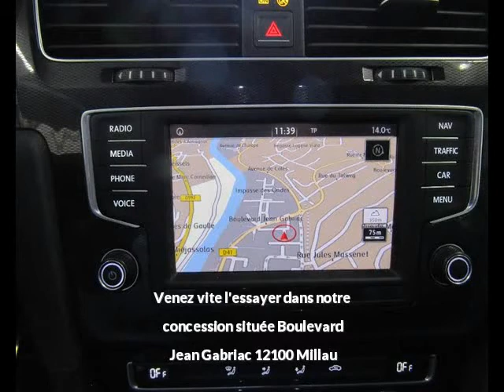VOLKSWAGEN Golf 2.0 TSI 220ch BlueMotion Technology GTI 12cv 5p à Millau - Une occasion Autotransac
Présentation du véhicule VOLKSWAGEN Golf 2.0 TSI 220ch BlueMotion Technology GTI 12cv 5p réf. 2.0 TSI 220ch BlueMotion Technology GTI 12cv 5p
Prix : 26 500 euros
Marque : VOLKSWAGEN
Modèle : Golf
Version : 2.0 TSI 220ch BlueMotion Technology GTI 12cv 5p
Moteur : Essence
Boîte de vitesse : Manuelle
Couleur : Noir métal
Nombre de portes : 5
Date d'immatriculation : 28/06/2016
Kilométrage : 23 520